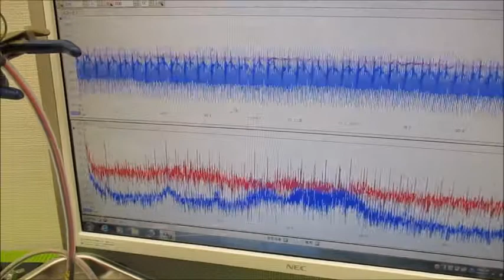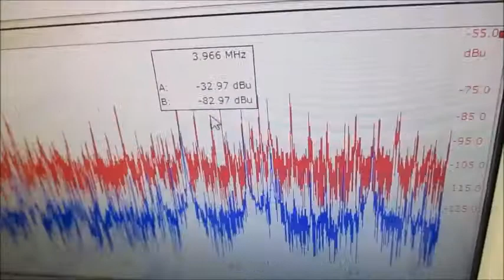複数の超音波発振制御技術